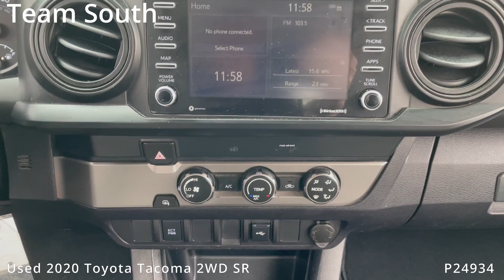Used 2020 Toyota Tacoma 2WD SR P24934